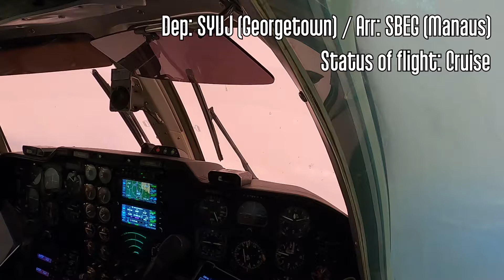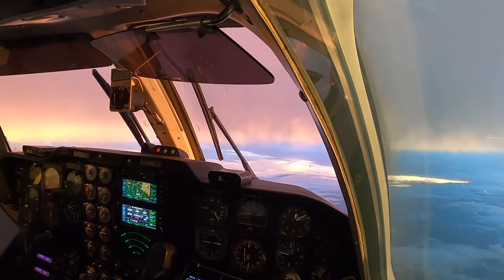From Georgetown (SYCJ) to Manaus (SBEG) at FL200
Aeronave: MU2B (Mitsubishi)
Voo de regresso desde Georgetown com primeira parada em Manaus para imigração e abastecimento. A jornada foi SYCJ-SBEG-SBSI-SBBR-SBGO, onde Brasília seria o destino dos passageiros e Goiânia nossa base.
Este vídeo é o primeiro de vários que pretendo postar nesse canal.
Esperam que gostem.
*Vídeo Teste